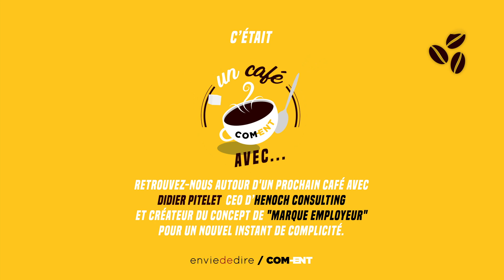Un café avec Gaëlle Masson, responsable marketing et communication, Olinn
Un café avec Gaëlle Masson, responsable marketing et communication, Olinn (anciennement Factum Group)

Réalisation : enviededire